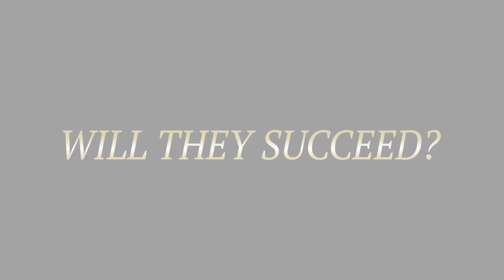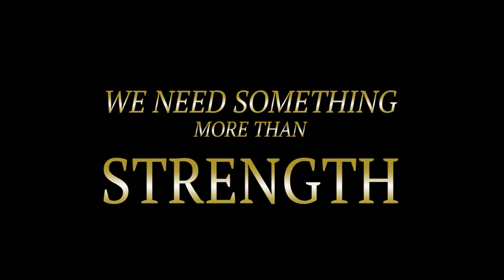The Laws of the Universe-Part I [Trailer] 90s -English Sub-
“The Laws of the Universe-Part I”
Coming to Theaters October 12

Executive Producer & Original Story by RYUHO OKAWA
HS PICTURES STUDIO Presents
Chief Animation Director/Character Design/Director ISAMU IMAKAKE
Music YUICHI MIZUSAWA
Character Design MASAMI SUDA
VFX Creative Director YUMIKO AWAYA